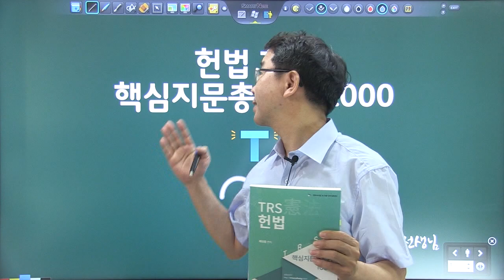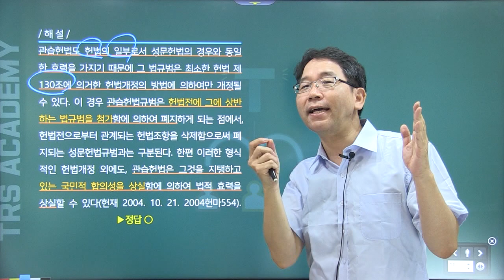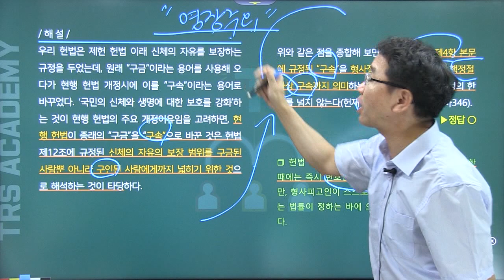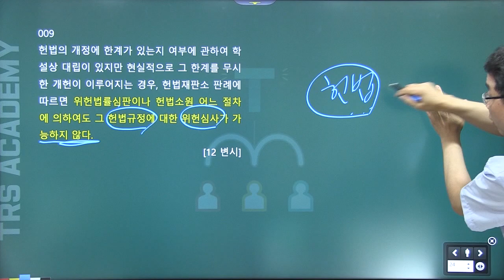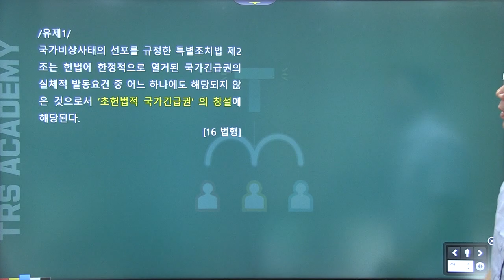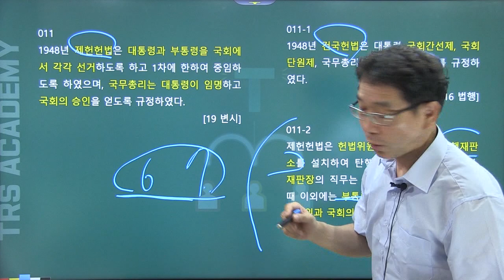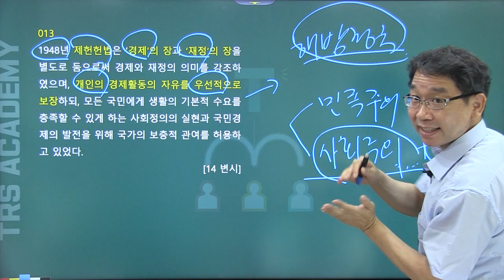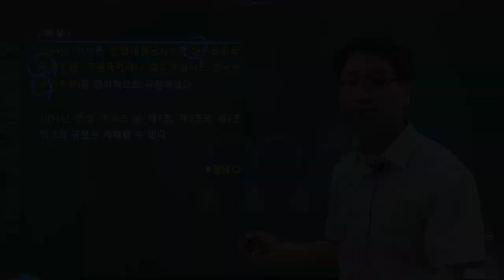'2021년 변호사시험대비 TRS헌법 핵심지문 총정리 해설강의' 맛보기 영상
'2021년 변호사시험대비 TRS헌법 핵심지문 총정리 해설강의'  맛보기 영상입니다.
교 재 : 배성중, ｢TRS헌법 핵심지문 총정리 1000｣(제1판), TRS에듀, 2020.
강의 소개 :
TRS헌법 핵지총 해설강의는 변호사시험과 법전협 모의시험의 기출지문과 변시에 출제될 만한 각종 국가시험의 헌법 기출 지문을 엄선하여 해설하는 변시 헌법 선택형에 최적화된 강의입니다. 또한 중요지문과 관련하여 출제 가능한 이론도 압축적으로 설명하고, 전자칠판을 활용하여 시각화 효과를 높인 것이 본 강의의 특징입니다. 키워드 중심의 해설을 통해 빠른 반복학습을 가능하게 도와주는 강의가 될 것입니다. 강의진행을 위해 공들여 만든 ppt자료가 pdf파일로 제공됩니다.

네이버 tv 카페 사이트 TRSacademy 어플 다운로드 안드로이드 : https : // ... ios : https : // ... # 헌법 # 변호사시험 # 헌법강의